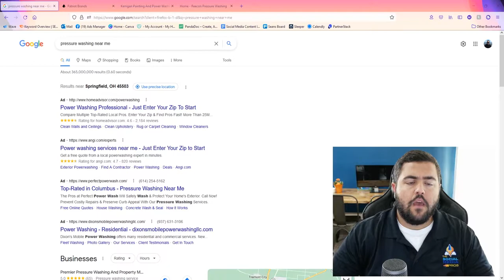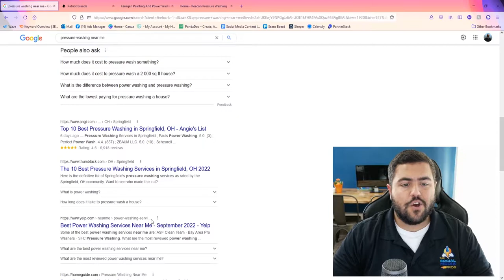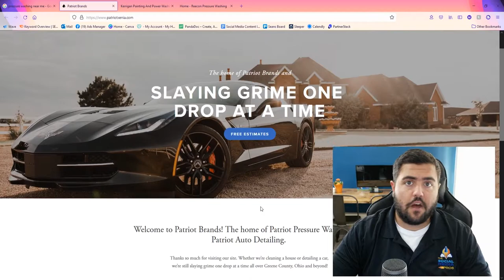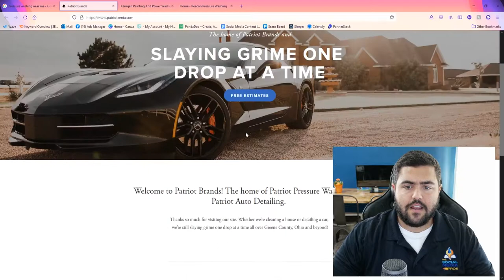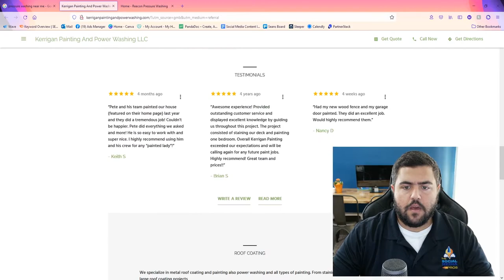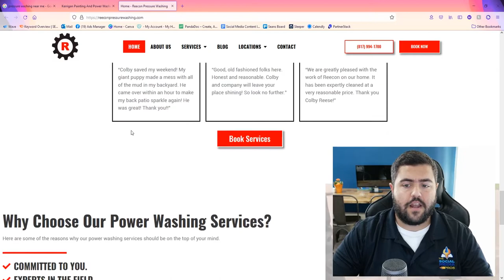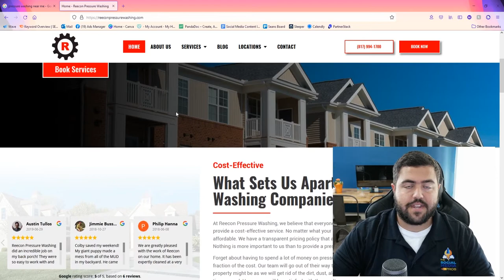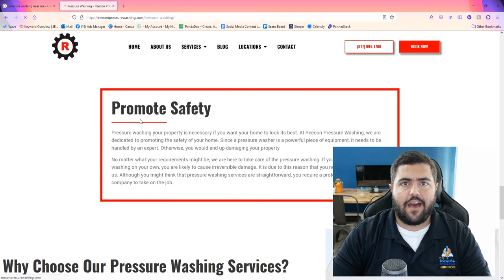Tips For Pressure Washing Websites!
Why your pressure washing website matters so much is the topic today, I talk about something's that you should consider when building or hiring someone to build you a new pressure washing website!